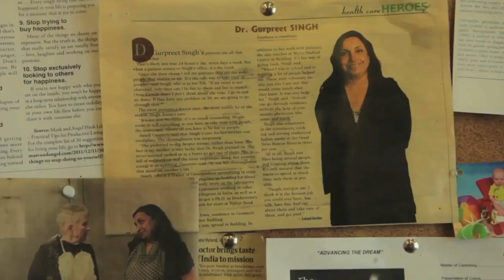WHO IS DR CLARENCE TRAUSCH? A Glimpse Into the Mosaic...